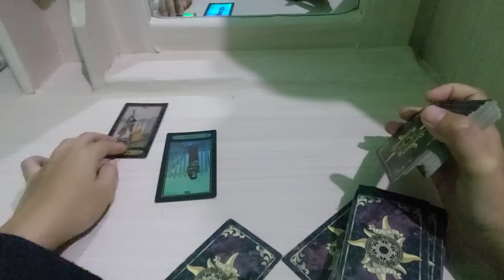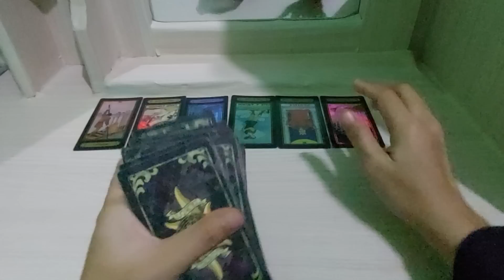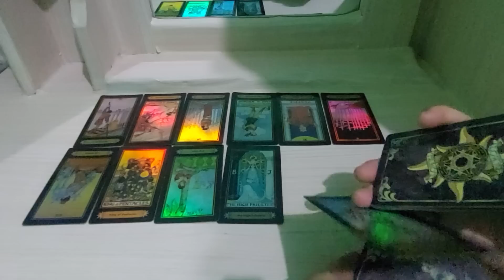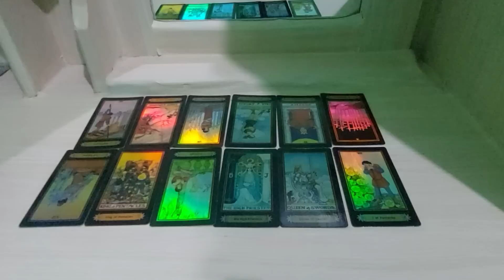💙 kondisi dia hari ini 💙